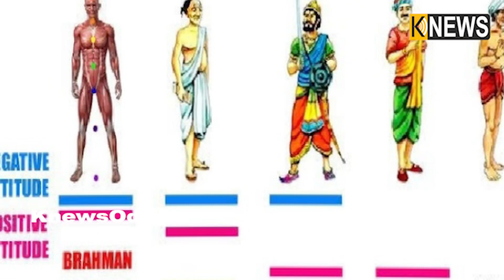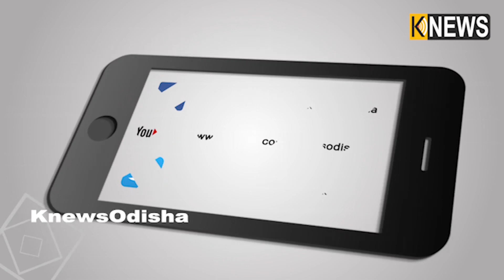କୌଳିକ ବୃତ୍ତିକୁ ଆପଣାଇ ସଫଳତା ପାଇଛନ୍ତି ବିଜୟ,ଏବେ ସେଥିରେ ପୋଷୁଛନ୍ତି ପରିବାର || Knews Odisha